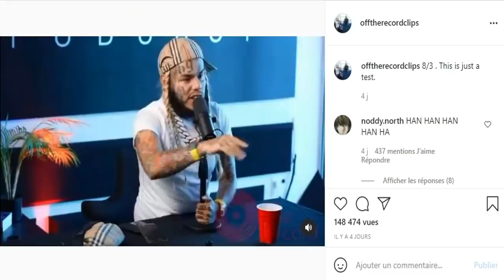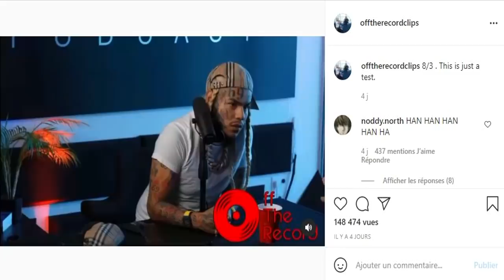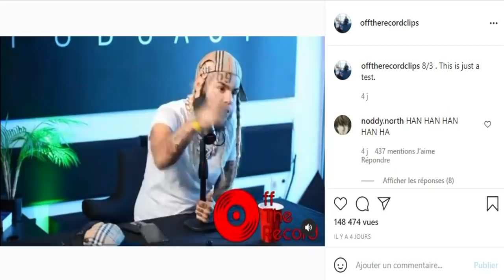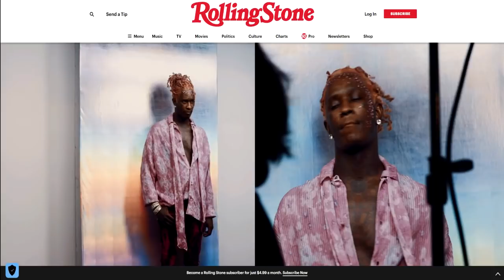6IX9INE SE FAIT HUMILIER, LIL NAS X RÉPOND À BOOSIE BADAZZ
6ix9ine se fait humilier, Lil Nas X répond à Boosie Badazz

6ix9ine,6ix9ine news,6ix9ine wack100,boosie badazz,lil nas x,boosie badazz lil nas x,Boosie Defends DaBaby & Goes Off On Lil Nas X!